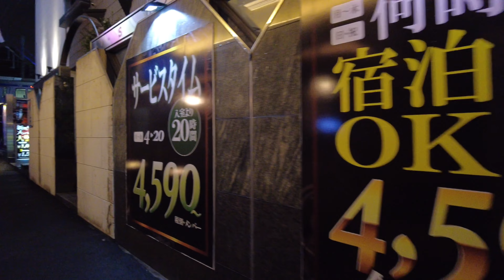４K【Tokyo💗Uguisudani 】ラブホテル街🏩をお散歩🚶‍♀️Walk in Japan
夜の鶯谷駅周辺をお散歩🚶‍♀️
ここはラブホテル街として有名な街です。

Take a walk around Uguisudani Station
This is a famous love hotel town.

우구이스다니 역 주변을 산책
이곳은 러브호텔 거리로 유명한 거리입니다.

在莺谷站周邊散步
這裡是以愛情酒店街而聞名的街道。

Fai una passeggiata intorno alla stazione di Uguisudani
Questa è una famosa città d'albergo d'amore.

Прогуляйтесь по станции Угисудани
Это знаменитый город-отель любви.

Da un paseo por la estación de Uguisudani
Esta es una famosa ciudad hotelera de amor.

顧問弁護士
弁護士法人　えそら
〒101-0045   東京都千代田区神田鍛冶町3-3-9  喜助千代田ビル7階72